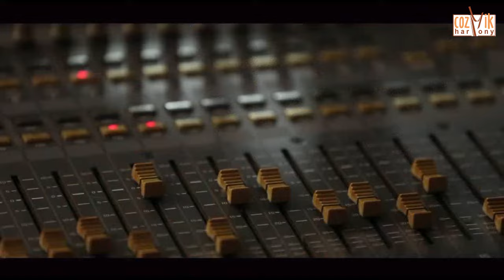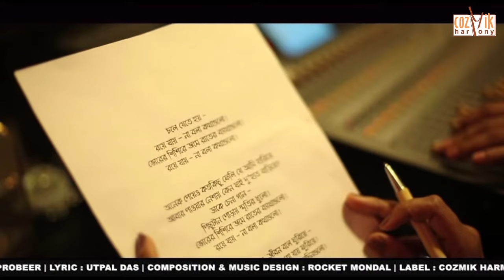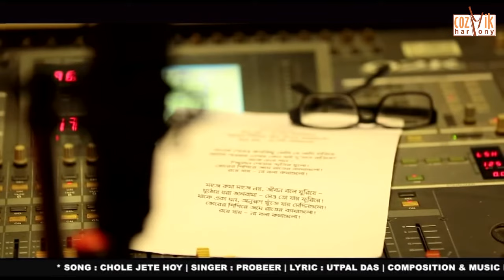Chole Jete Hoye | Bengali Music Video | Probeer | Cozmik Harmony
Modern Bengali Song by Probeer.

Song: Chole Jete Hoy
Label: Cozmik Harmony
Artist: Probeer